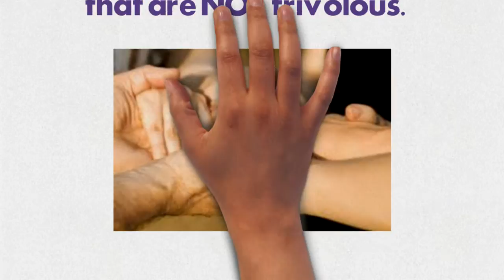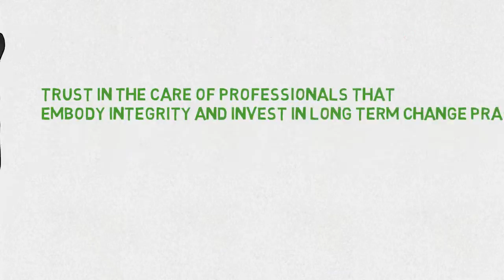Green Leaf Recovery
You can trust this group to help you or your loved one truly recover from addiction and much more.  They are a team with a real solution.